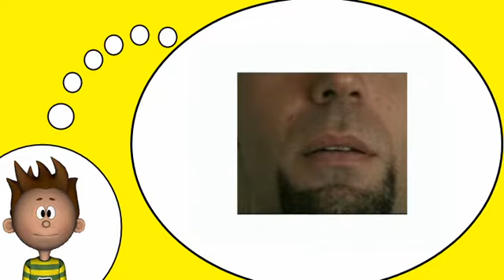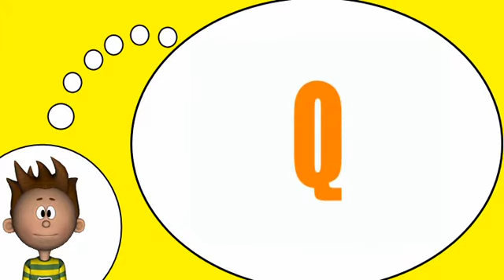J'apprends à lire # Phonétique = images = Alphabet